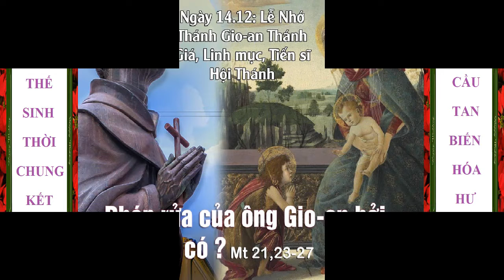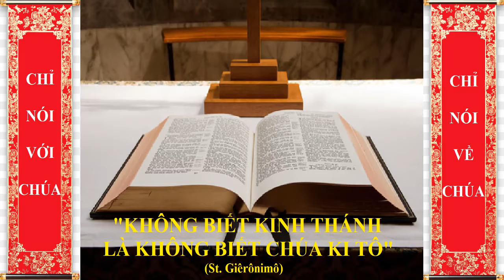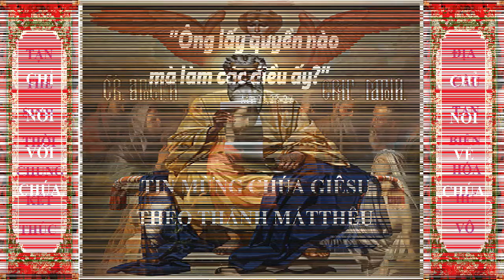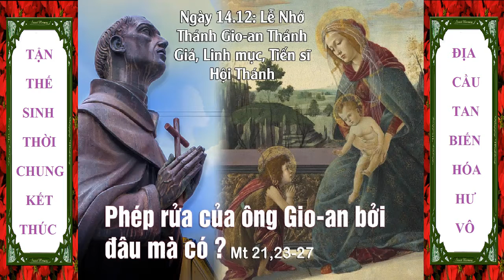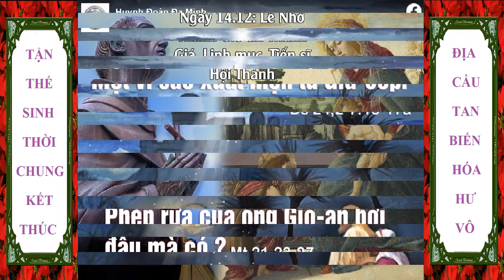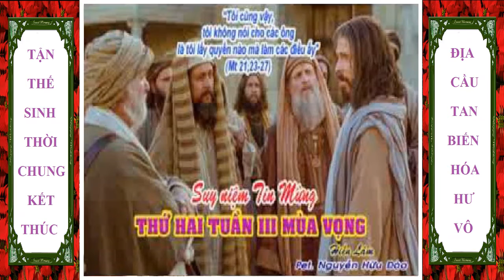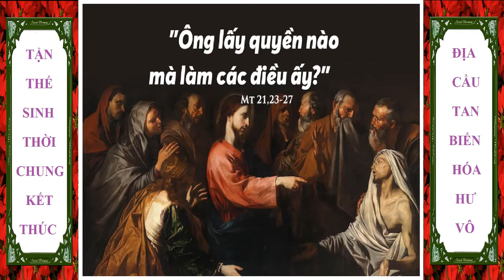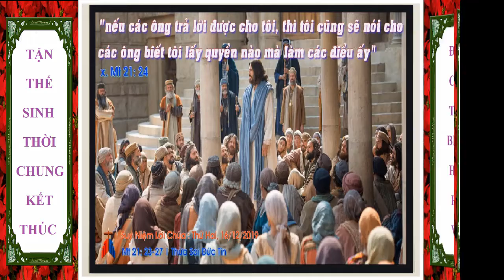Thứ Hai Tuần III Mùa Vọng, Lm Đaminh Phạm Ngọc Điển O.P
GIỚI THIỆU CHỦ ĐỀ: PHẢI YÊU MẾN SỰ THẬT.
      Khao khát được biết và sống theo sự thật là một trong những khát vọng được Thiên Chúa phú bẩm vào trong con người; vì thế, con người luôn tìm kiếm để nhận biết sự thật. Nhưng trong hành trình đi tìm sự thật, có rất nhiều kẻ thù đe dọa và ngăn cản con người không cho tìm ra sự thật như: lười biếng, sợ hãi, và sai lạc. Tính lười biếng làm con người ngại khó khăn và không kiên trì trong hành trình đi tìm sự thật. Tính sợ hãi làm con người chùn chân, không có can đảm chấp nhận sự thật. Sự sai lạc ngăn cản và đánh lạc hướng, không cho con người đạt tới sự thật.
        Các Bài đọc hôm nay tập trung vào việc biết và sống theo sự thật. Trong Bài đọc I, Vua Balak mặc dù đã hai lần được Tiên Tri Balaam cho biết sự thật, vẫn hy vọng sẽ nhận được những gì ngược lại với sự thật: Nhà Vua muốn Thiên Chúa chúc dữ cho dân tộc Israel. Trong Phúc Âm, các Thượng-tế và Kỳ-mục, mặc dù biết rõ Phép Rửa của Gioan và uy quyền của Chúa Giêsu bởi Trời; nhưng vẫn gian dối nói không biết; vì sợ phải tin và giữ những gì Chúa Giêsu truyền dạy.

KHAI TRIỂN BÀI ĐỌC:
1/ Bài đọc I: Tiên Tri Balaam biết kính sợ Thiên Chúa và dám nói sự thật.
        Khi Vua Balak của Moab thấy quyền lực của Israel bành trướng khắp vùng sông Jordan, Nhà Vua sợ Israel sẽ thôn tính Moab nữa. Nhà Vua sai sứ giả đến cầu cứu với Tiên Tri Balaam trong vùng, để ông này chúc dữ cho dân Israel, với hy vọng khi Vua đem quân giao chiến thì sẽ thắng. Tiên Tri Balaam được Thiên Chúa báo trước cho biết: ông có thể đi tới với Vua, nhưng chỉ được nói những gì Thiên Chúa muốn ông nói mà thôi (Num 22:20, 35, 38). Sau hai lần thất bại để kiếm lời chúc dữ của Thiên Chúa từ miệng TT Balaam (Num 23:7-10, 18-24), Vua Balak vẫn kiên nhẫn với Tiên Tri Balaam để chờ Thiên Chúa thay đổi.
        Trình thuật hôm nay tường thuật lần thứ ba những gì TT Balaam nói với Vua Balak: “Sấm ngôn của Balaam, con Beor, sấm ngôn của người mắt vẫn mở. Sấm ngôn của người nghe các lời Thiên Chúa, người ngắm nhìn thị kiến Đấng Toàn Năng, của người ngủ mà mắt vẫn mở trong lúc xuất thần.” Phần đầu của thị kiến nói về sự chúc lành của Thiên Chúa cho Israel, phần sau nói về những gì sẽ xảy ra cho Vua và dân tộc Moab:
ÁP DỤNG TRONG CUỘC SỐNG:
- Chúng ta phải yêu mến sự thật vì chỉ có sự thật mới giải thóat và làm cho con người đạt tới đích điểm của cuộc đời.
- Chúng ta phải ao ước và tìm tòi để biết sự thật. Khi đã tìm được sự thật, chúng ta phải sống những gì mà sự thật đòi hỏi.
- Chúng ta phải có can đảm làm chứng cho sự thật; vì sợ hãi làm con người quay đầu và từ chối sự thật.
Lm. Anthony Đinh Minh Tiên, OP
Kinh Lạy Cha
Mong thay